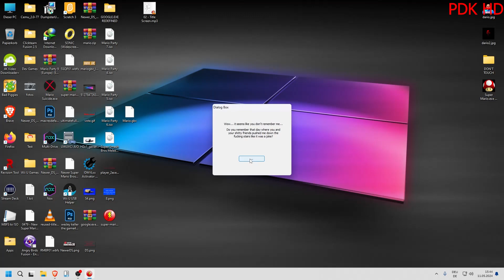Revenge (The Super Mario.exe Prequel)